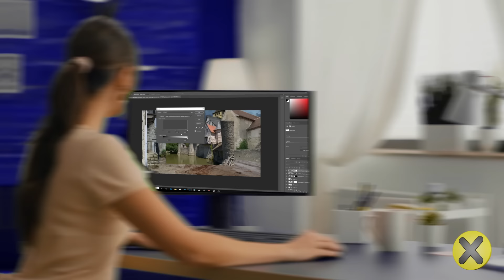20 Cosas Curiosas que no sabías! 👀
▶CREDITOS

Locución:
Jorge García Lemus